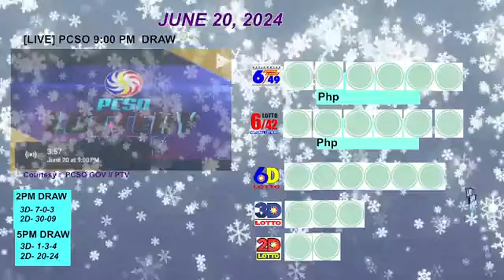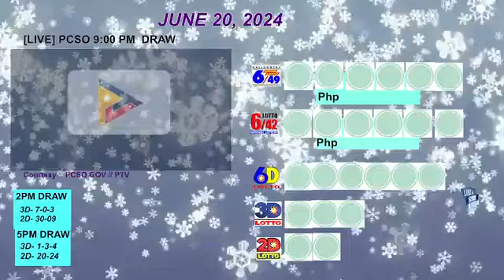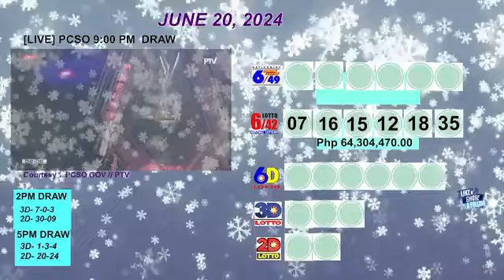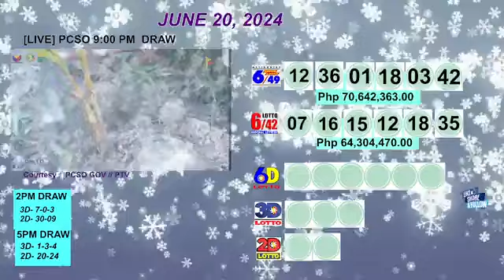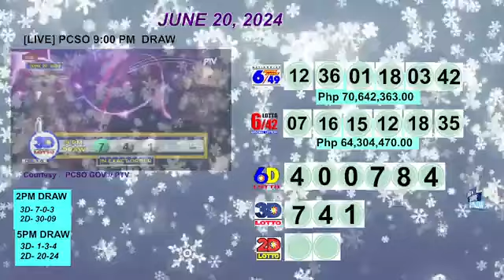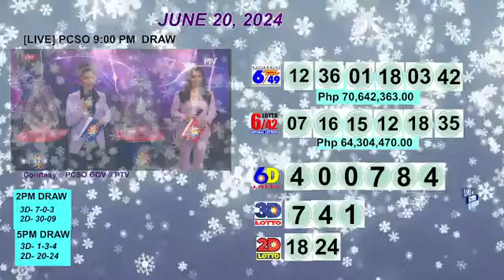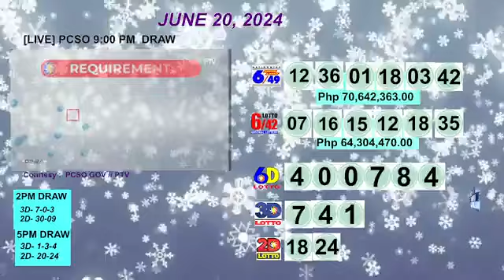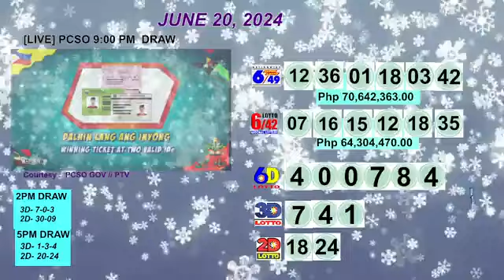PCSO 9:00 PM DRAW - JUNE 20, 2024 LOTTO RESULTS